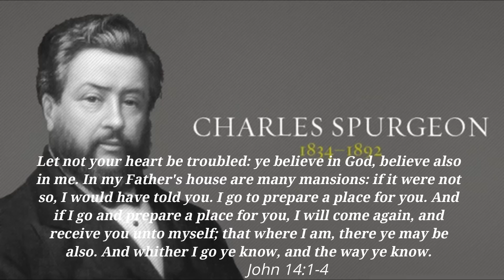Let Not Your Heart Be Troubled - C. H. Spurgeon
Sermon Title: Let Not Your Heart Be Troubled

Scripture Text:

"Let not your heart be troubled: ye believe in God, believe also in me. In my Father's house are many mansions: if it were not so, I would have told you. I go to prepare a place for you. And if I go and prepare a place for you, I will come again, and receive you unto myself; that where I am, there ye may be also. And whither I go ye know, and the way ye know." John 14:1-4

Biography:

Charles Haddon Spurgeon (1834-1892) was England's best-known preacher for most of the second half of the nineteenth century. In 1854, just four years after his conversion, Spurgeon, then only 20, became pastor of London's famed New Park Street Church (formerly pastored by the famous Baptist theologian John Gill). The congregation quickly outgrew their building, moved to Exeter Hall, then to Surrey Music Hall. In these venues Spurgeon frequently preached to audiences numbering more than 10,000—all in the days before electronic amplification. In 1861 the congregation moved permanently to the new Metropolitan Tabernacle.

Listen & be edified by the ageless Word of God.